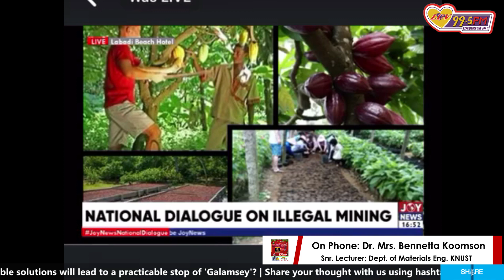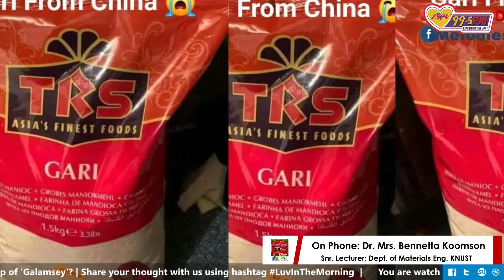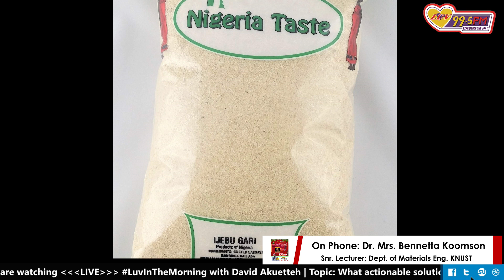We need to train these illegal miners in sustainable mining to work to sustain their livelihoods.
We need to train these illegal miners in sustainable mining and give them concessions, duly monitored, to work to sustain their livelihoods. - Snr Lecturer, Department of Materials Engineering, KNUST; Dr. (Mrs.) Bennetta Koomson.